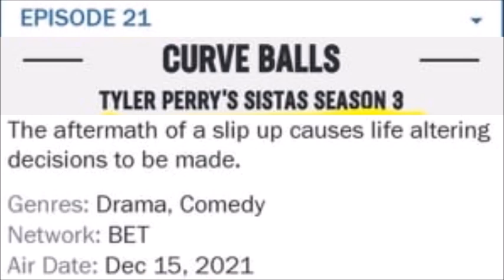Tyler Perry's Sistas | Season 3 Episode 21 Synopsis Breakdown: A 'Sista' Gets Pregnant?!